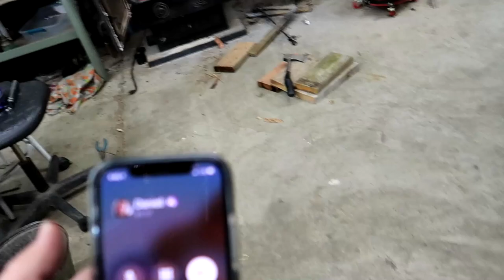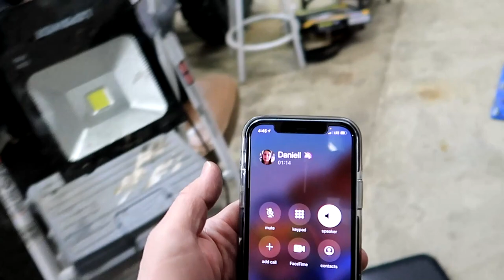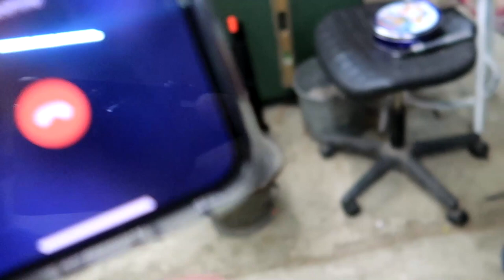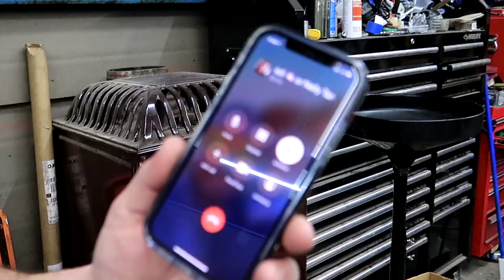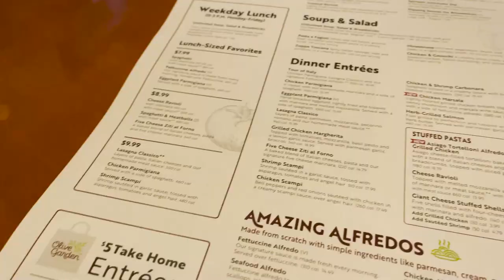The “TALK” From Mom!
Savannah has been asking some questions lately that has given Mom and Dad the opportunity to give her "The Talk". Johnny and Daniell were also part of a birthday surprise party!